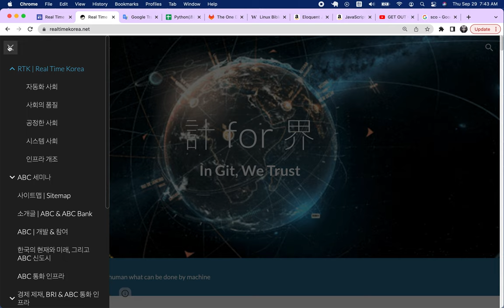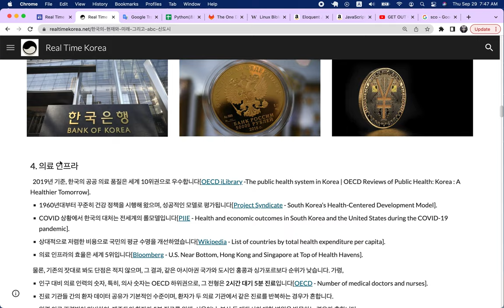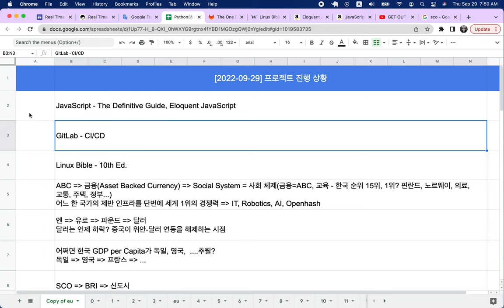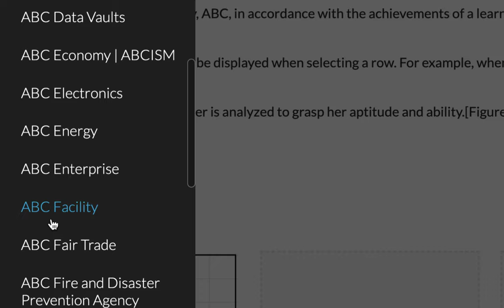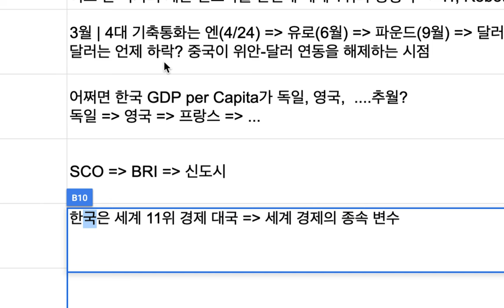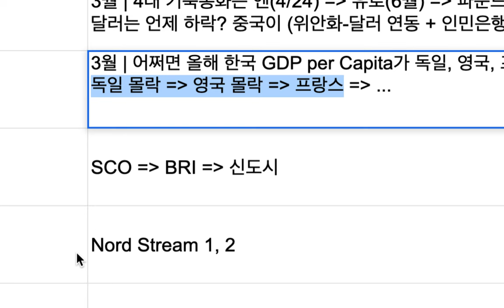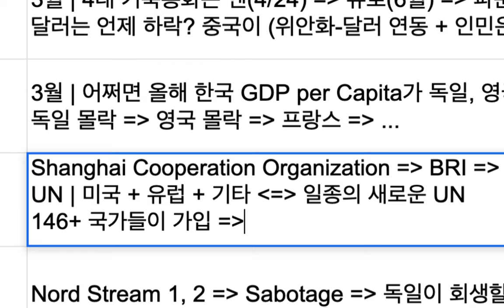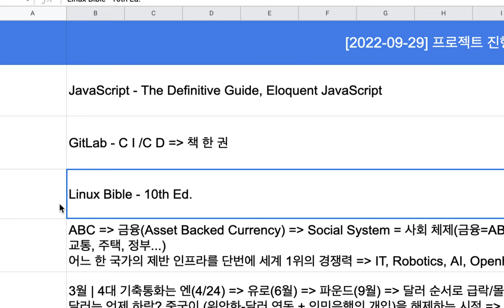[2022-09-29] 프로젝트 진행 상황